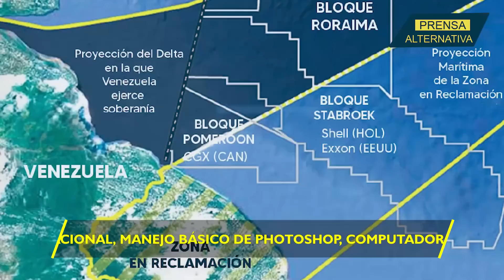Querían desestabilizar a Venezuela, pero...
Venezuela se ha dirigido a La Haya con el fin de mostrar su postura de rechazo a la intervención de la Exxon Mobil en territorio guyanés, reclamada por Caracas. Las autoridades venezolanas han afirmado que Washington utiliza a la Exxon como escudo para desestabilizar el país.

Director General: Juan José del Castillo
Jefe de Prensa: Enzo Anchante
Jefe de Producción Audivisual: Jimmy Paucar
Jefe de Turno: José María Salazar
Investigador Asociado: Frank Gil
Locución: Luis Mamani
Edición: Carla Antisana